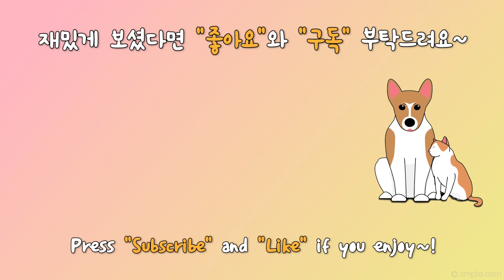물이 새는 현상에 대해 집사와 열띤 토론하는 말많은 고양이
영또복 남매 소개

* 영복이 (= 영원히 행복하렴)
품종 : 믹스 (웰시코기 얼굴인데, 다리가 무진장 김. )
생년월일 : 2019/04/20 (추정)
성별 : 남자(중성화했음)
성격 : 댕청한 거 같으면서도 똑똑이.
      집사보다 음식
      개보다 고양이 더 좋아함.
      강약약강.
체중 : 입양 당시 1.2kg (현재 14kg! 거의 다 자란듯)

* 또복이 (= 또 하나 복이 들어왔네?)
품종 : 코리안 숏헤어
생년월일 : 2019/06/20 (추정)
성별 : 여자(중성화했음)
성격 : 다른 생명체에게 한없이 친절한 천사야옹이.
      먹는 거 별로 관심 없음. 집사랑 장난감이 최고. 초개냥이
체중 : 구조 당시 0.5kg. 현재 3.4kg

* Yong-Bok (Be happy forever OR Get bleesed forever IN KOREAN)
BREED : Mixed
BIRTH : 2019/04/20 (Estimated)
SEX : MALE castrated
PERSONALITY : Afraid of howling dog, Very GENIUS of searching snack
WEIGHT : 1.2kg when adopted (14kg in present)

* Tto-Bok (One more Blessing in KOREAN)
BREED : Korean domestic short-hair
BIRTH : 2019/06/20 (Estimated)
SEX : FEMALE spayed
PERSONALITY : Always beaten by Yong-Bok, but never give up. She likes human. but now? well...